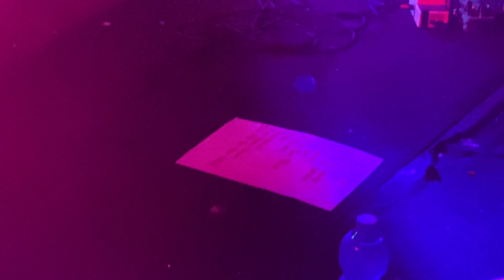Dead Rabbits - Keep Me High (Live @ Ozen Bar 11.1.23